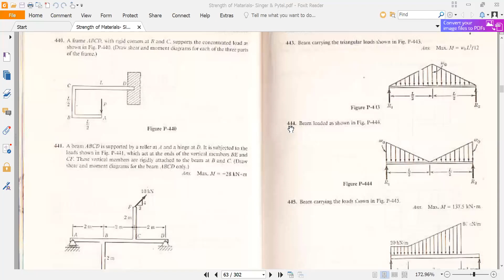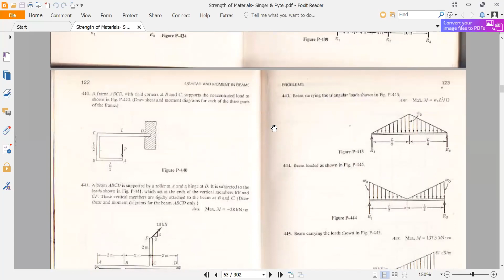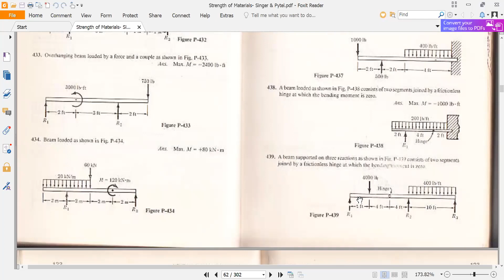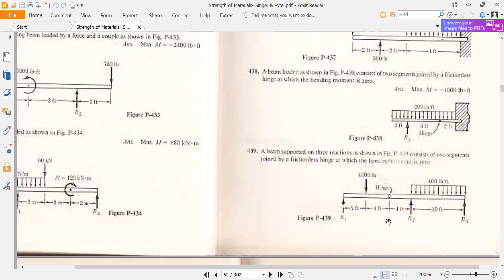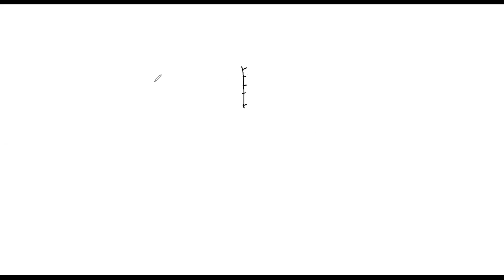ME 243[ANIS SIR] 21 Sep class 1